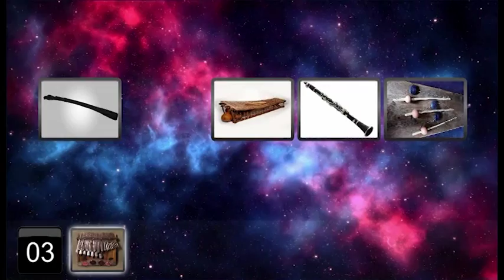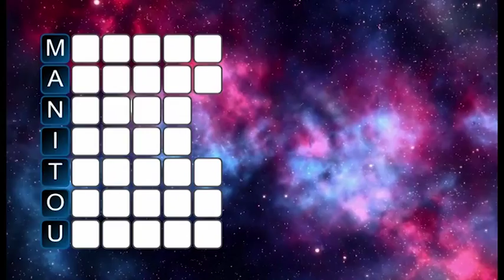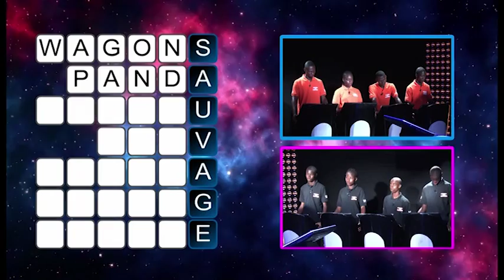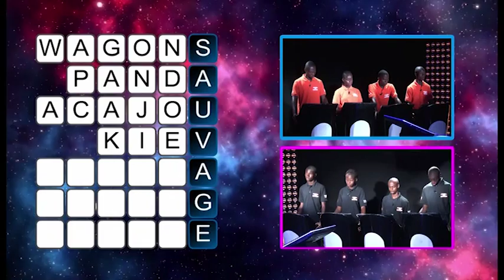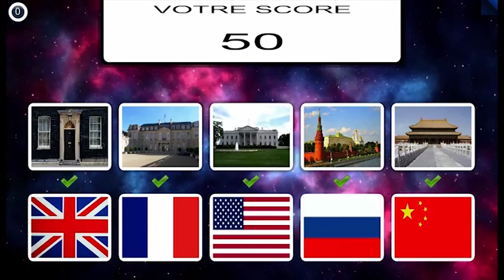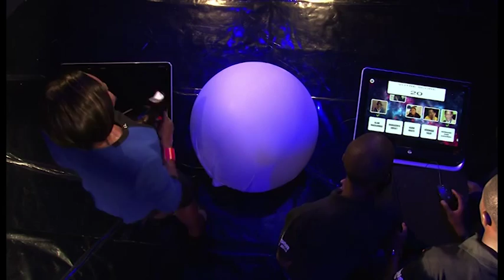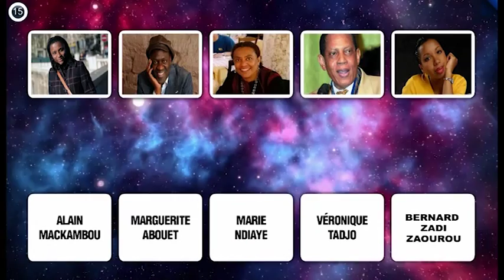Génies en herbe CI : Collège Atlantique de Port-Bouët VS Lycée Municipal d'Abobo.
Le Collège Atlantique de Port-Bouët affronte le Lycée Municipal d'Abobo.